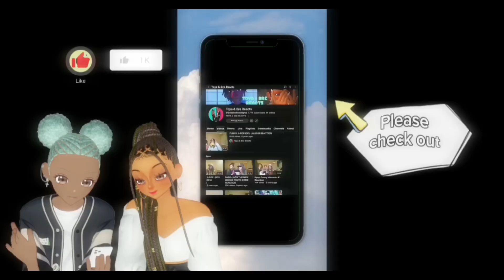PPOP ALAMAT- 'Dagundong' (Official Dance M/V) Reaction |The choreography is top tier 100% !!!